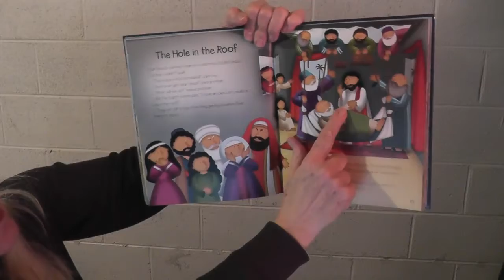GRANDMA GOSPELS #23 by Sue Goepp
A Hole in the Roof